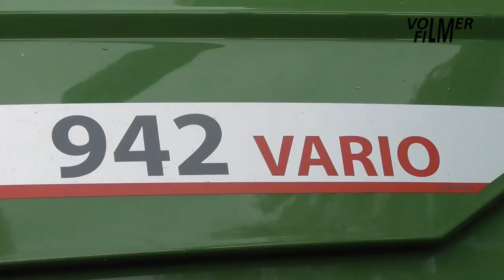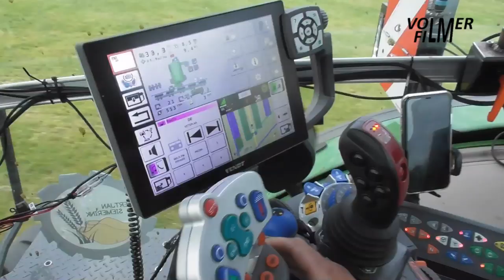Slurry injection with Fendt 942 & Kaweco!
May 12, 2020 - Slurry injection by contractor Bertjan Siemerink with the Fendt Vario 942 tractor, Kaweco 16m3 tanker and Duport All Track Twin injector. Emaus transports the slurry with trucks.